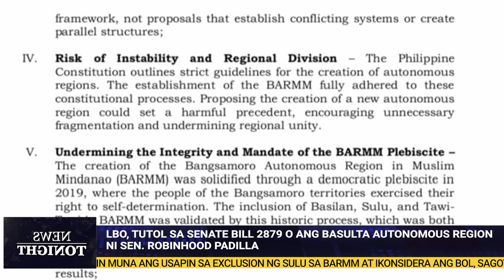TUTOL SA SENATE BILL 2879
𝐋𝐁𝐎, 𝐓𝐔𝐓𝐎𝐋 𝐒𝐀 𝐒𝐄𝐍𝐀𝐓𝐄 𝐁𝐈𝐋𝐋 𝟐𝟖𝟕𝟗 𝐎 𝐀𝐍𝐆 𝐁𝐀𝐒𝐔𝐋𝐓𝐀 𝐀𝐔𝐓𝐎𝐍𝐎𝐌𝐎𝐔𝐒 𝐑𝐄𝐆𝐈𝐎𝐍 𝐍𝐈 𝐒𝐄𝐍. 𝐑𝐎𝐁𝐈𝐍𝐇𝐎𝐎𝐃 𝐏𝐀𝐃𝐈𝐋𝐋𝐀